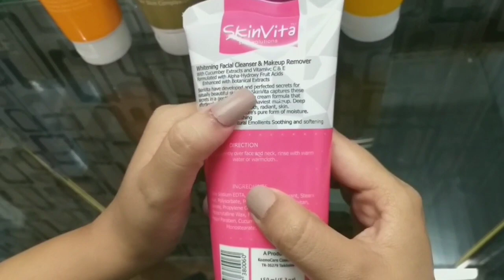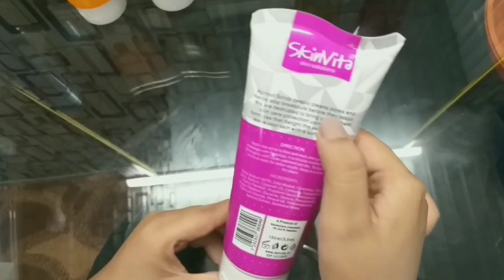SKINVITA WHITENING FACIAL REVIEW || HOW TO FACIAL AT HOME BY(jannat)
Hi everyone What's up
TODAY I 'II BRING AMAZING REVIEW ON SKINVITA WHITENING FACIAL.

REMOVING BUILD UP. A COMMON DIRTS, OIL, AND UNWANTED DEBRIS.
THROUGHOUT THE DAY THE SKIN ON YOUR FACE IS CONTINUOUSLY COVERED WITH BACTERIA, POLLUTIONS, VIRUSES, DIRTS AND OLD (DEAD) SKIN CELLS. DAILY FACIAL WASHING REMOVES THESE IMPURITIES TO GIVE THE SKIN A FRESH LOOK.

MASSAGE CREAM:-
SIMULATING THE FACE MUSCLES WITH REGULAR MASSAGE HELPS TO BRING OXYGEN TO THAT AREA_ WHICH IS A NATURAL FROM OF ANTI AGING SKIN CARE IN ITSELF. "MORE BLOOD FLOW TO THE AREA INCREASES COLLAGEN PRODUCTION, WHICH GIVES A HEALTHY AND NATURAL GLOW TO THE COMPLEXION.

SCRUBBING:-
USING A FACIAL SCRUB CAN MAKE YOUR SKIN FEEL BEAUTIFUL, YOUTHFUL, SOFT, AND LIKE IT'S GLOWING. UNLIKE A REGULAR SOAP OR CLEANSER, A FACIAL SCRUB USES SMALL PARTICLES, BEADS, OR CHEMICALS TO GET RID OF THE OLD SKIN CELLS AND MAKE WAY FOR NEW ONES IN A PROCESS KNOWN AS EXFOLIATION. UNLOCKING PORES AND REMOVE DEAD CELLS AND DIRT FROM THE SKIN.

SKIN POLISHER:-
SKIN POLISHING REFINES, POLISHES AND BRIGHTENS THE SKIN. WHICH MAKES SKIN SMOOTH AND HEALTHY, AND RESULTS IN A FAIR COMPLEXION.NATURAL EXTRACTS RENEWS, NOURISHES AND WHITENS THE SKIN REVEALING A RADIANT, BRIGHTER AND FAIRER COMPLEXION. IDEAL FOR REGULAR FACIALS.

FACE PACK:-
HELPS TO REDUCE, ACNE, PIMPLES, SCARS AND MARKS DEPENDING ON ITS HERNAL INGREDIENTS. USUALLY FACE PACKS MADE OF NEEM AND TULSI HELPS TO REDUCE ACNE AND PIMPLE. FACE PACKS USALLY REMOVE DEAD CELLS OF SKIN. THESE FACE MASKS PROVIDE A SOOTHING AND RELAXING EFFECT ON SKIN.

SKINVITA WHITENING FACIAL FOR ALL SKIN TYPES.

Facebook page: jannat beauty tips

Lot's of love and prayer for u dearest sisters who support me encourage me lots of prayer for u hope all ur wishes comes true Ameen😍
jannatbeautytips